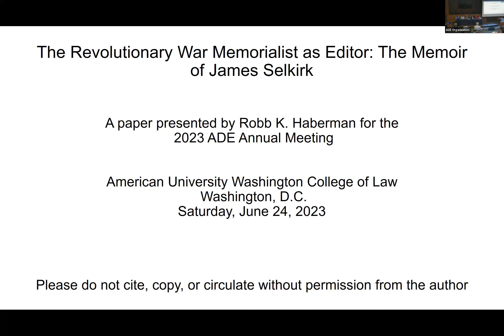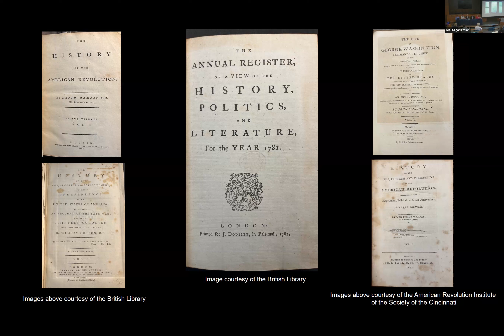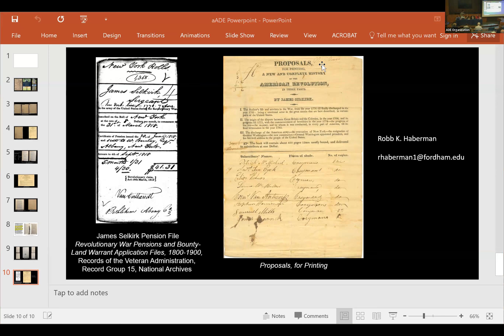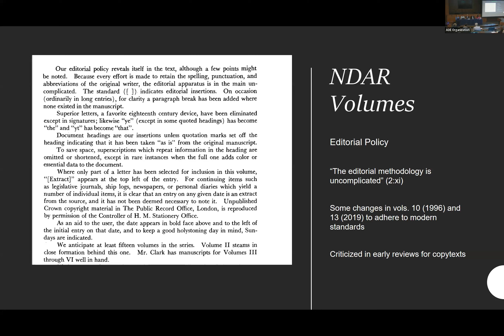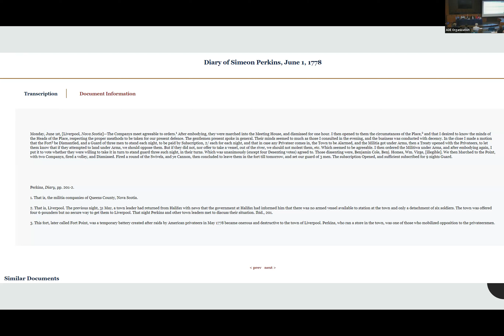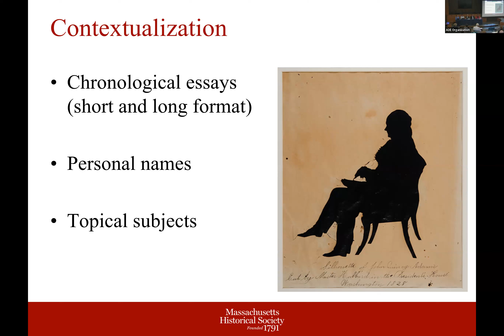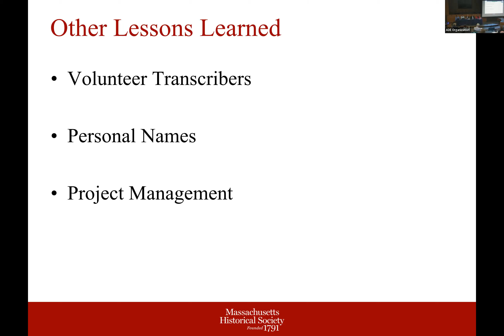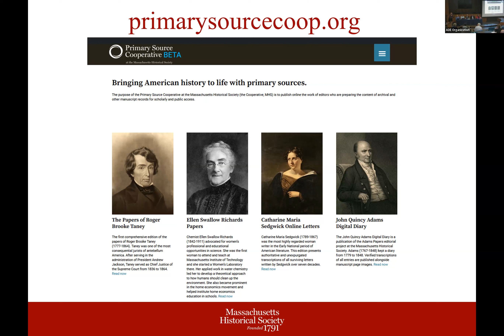Authorial Intent and Digital Workflows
The Association for Documentary Editing Annual Meeting, Washington, DC, June 22–25, 2023. Session: Authorial Intent and Digital Workflows: Examining Editions of the American Revolution and the Early Republic for New Perspectives and Practices